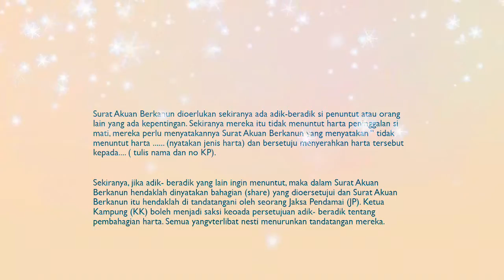Tuntutan Tanah Di Mahkamah Anak Negeri